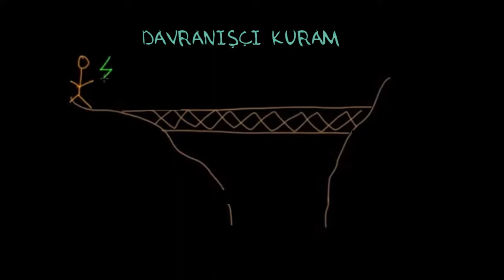Davranışçı Kuram (Psikoloji / Davranış)